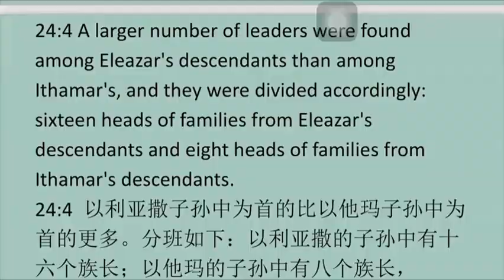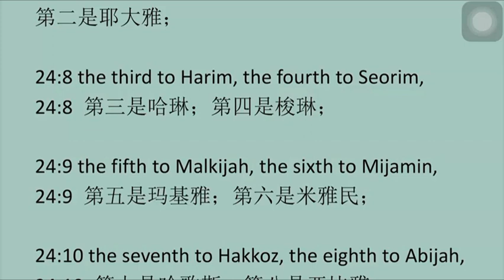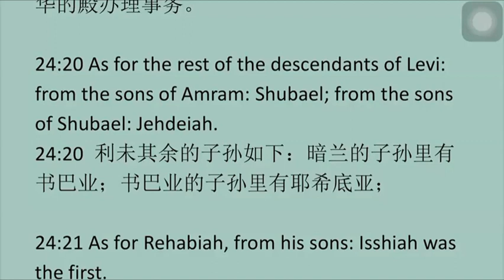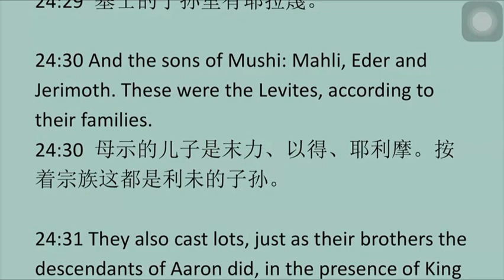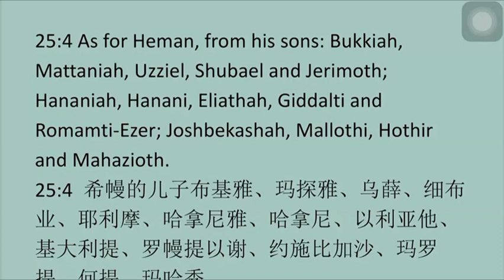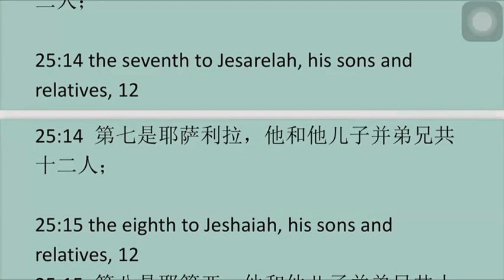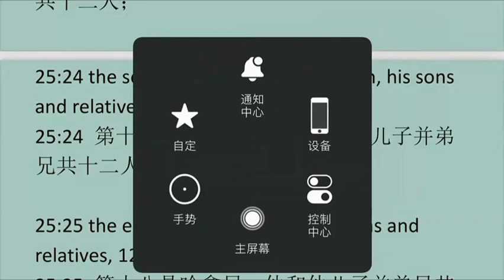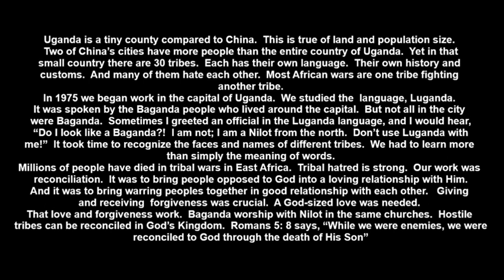1Chronicles24,25 历代志第24,25 章 上 英文领读 及 英文见证配同声翻译